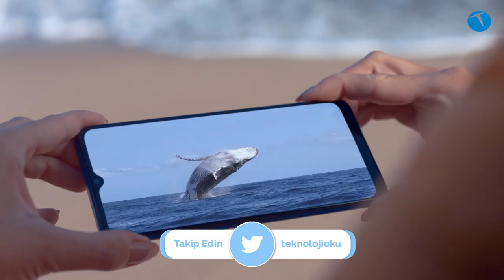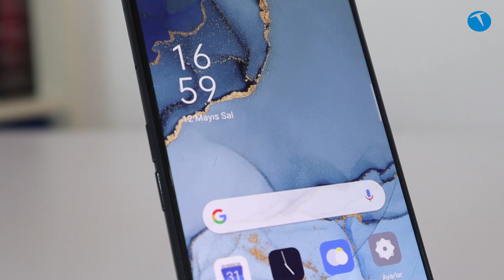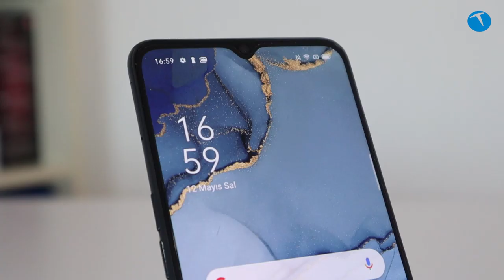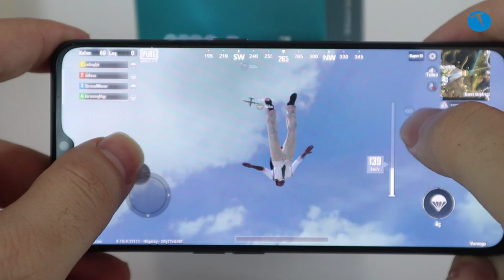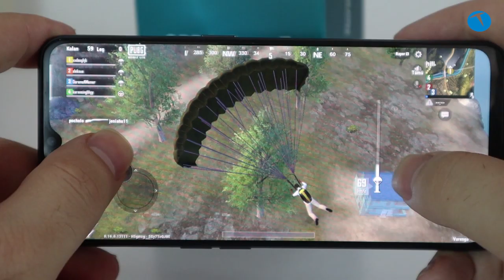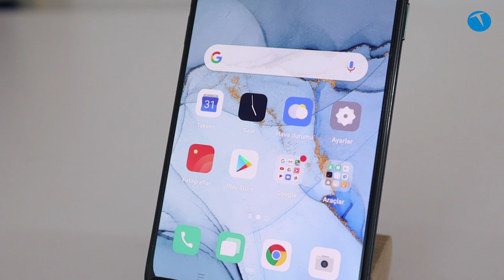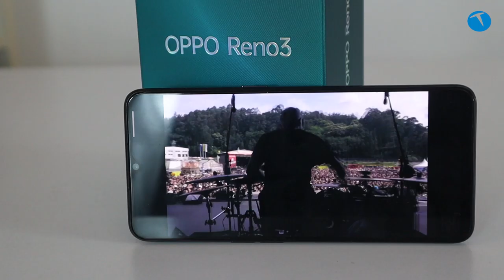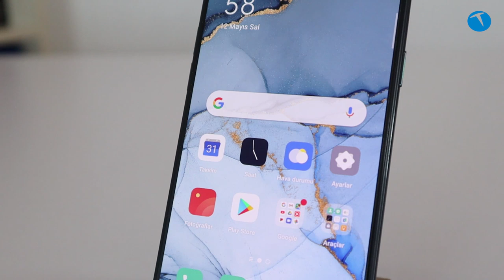4000 TL'ye değer mi? Oppo Reno 3 inceleme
Oppo'nun kamera odaklı Reno serisinin yeni modelini inceliyoruz. Peki Oppo Reno 3 ciddi anlamda 4000TL'lik fiyatını hak ediyor mu?

Malum günümüzde akıllı telefon fiyatları hayli yükseldi. Lakin 4000TL hala orta segment bir model için çok iddialı bir fiyat. Zira 3000 TL altına bile tonlarca model bulunuyor. Hal böyleyken Oppo'nun Reno 3 modelini 4000 TL fiyatla satıp, satamayacağı büyük merak konusu.

Bu arada telefonun özelliklerini merak edenler için yazılı olarak da belirtelim. Elbette bazı perakendecilerde telefonun fiyatı 4000 TL'nin altında olabilir. Lakin Oppo Türkiye tarafından duyurulan fiyat bu.

6.4 inç 1080 x 2400 piksel AMOLED ekran
20:9 ekran oranı
Mediatek MT6779 Helio P90
8 GB RAM
128 GB depolama
Android 10 işletim sistemi
ColorOS 7 arayüzü
Ana kamera
48 MP f/1.8, 26mm (ana)
13 MP f/2.4, 52mm (tele foto) 2X optik zoom
8 MP, f/2.2, 13mm ( ultra geniş açı)
2 MP f/2.4 siyah beyaz kamera
4K 30 fps video
Ön kamera
44 MP f/2.4, 26mm
Bluetooth 5.0
Ekrandan parmak izi okuma
4025 mAh Li-Po pil
VOOC Flash Charge 3.0
Karbon Siyahı ve Kuzey Işıkları
170 gram
3.999 TL